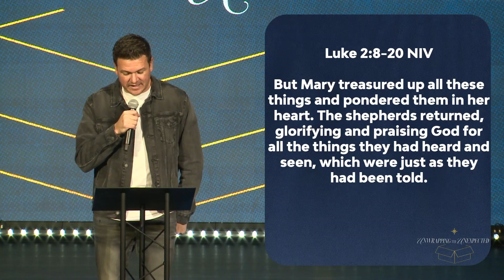Unwrapping the Unexpected | The Last Shall Be First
Look into the incredible paradoxes of the first Christmas: the last being first, a King in a manger, joy amid hardship, and hope in oppression. Each week, we will explore how these contrasts are more than historical footnotes but vital truths that can enrich our lives today. Let's unwrap the true meaning of Christmas and discover the joy and hope of embracing the unexpected.